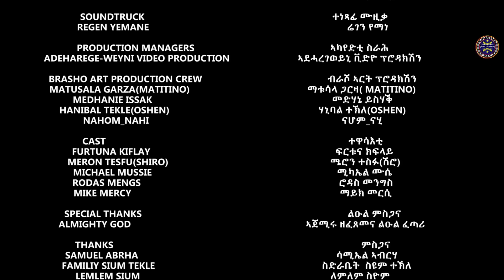Awdeamet - ልቢ ትማሊ - Libi Tmali - Part 7 - 7ይ ክፋል - New Eritrean Movie 2023